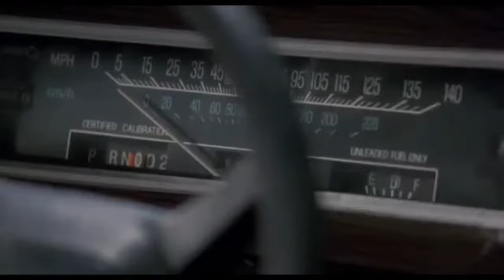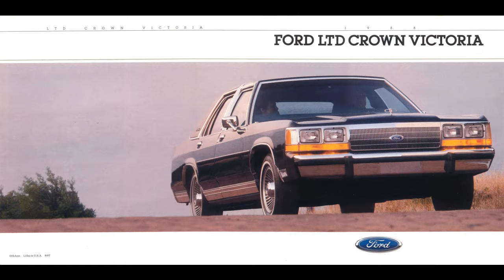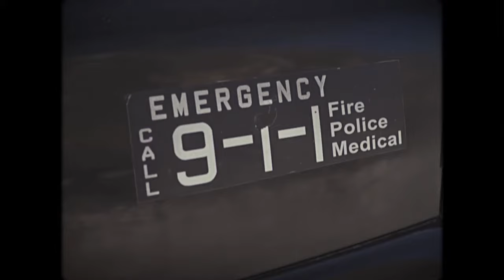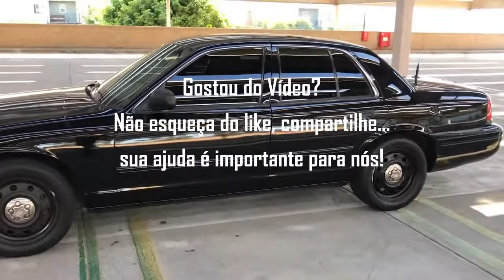FORD CROWN VICTÓRIA - A lenda da Polícia Americana!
A HISTÓRIA  do Crown Victória neste primeiro e ÚNICO documentário brasileiro sobre o Ford Crown Victória, trazemos seu percurso que o fez tornar o preferido dos policiais e forças de segurança do governo dos EUA. Uma lenda com muita história e que vale a pena conhecer! Você vai se surpreender com este Ford que faz parte da cultura estadunidense.